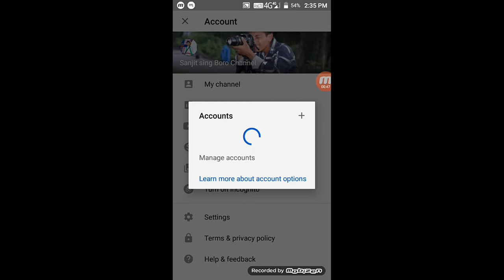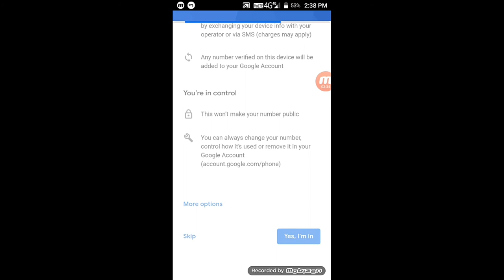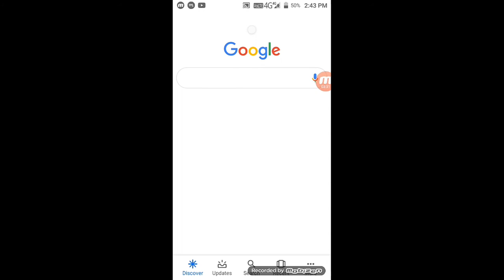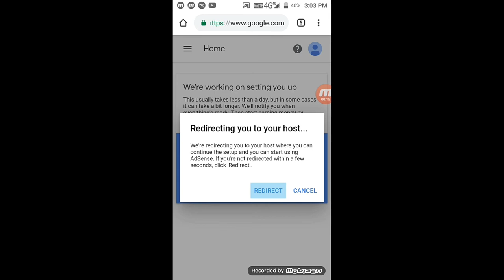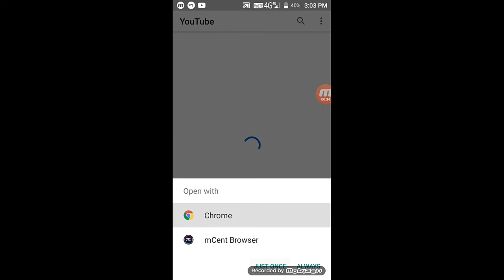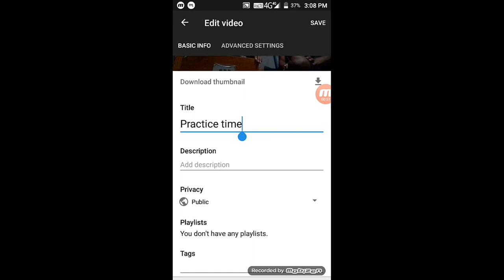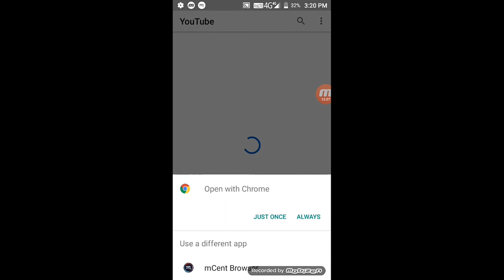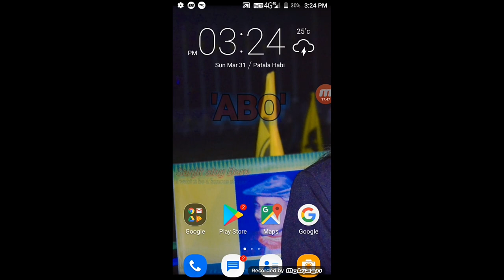How to create new youtube account??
Jaifwra youtube account khulinw rwngakhwi khwi be video khwo jwbjasim nai
 arw

                   जै बर' हारिनि जै